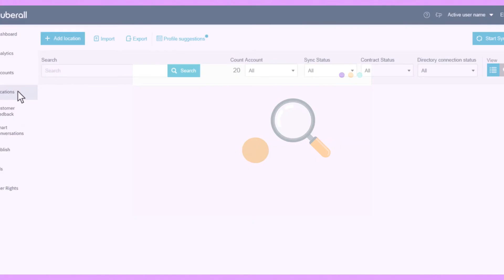Get Found Online with Uberall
Landing on the Google 3-Pack when customers are conducting high-intent searches is the key to driving revenue and growth for your business. With Uberall, you can crack the code to how to appear on these searches with listings management, local SEO, local social capabilities, and more. Get Found by the right customers at the right time and make bank with every search. Visit us at: uberall.com